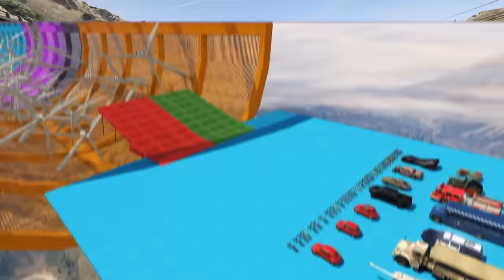SOBREVIVÍ 99 AÑOS como un MONSTRUO MARINO en GTA 5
En este vídeo voy a sobrevivir 99 años como un monstruo marino en GTA 5, algo que será impresionante ya que me iré haciendo cada vez más fuerte, transformándome en diferentes animales como un delfín, cocodrilo, tiburón e incluso el megalodón. También tendremos que ir entrenando y venciendo enemigos cada vez más difíciles. Verán un montón de cosas, desde entrenar en gimnasios, peleas, correr carreras contra motos de agua y otras cosas increíbles, pasando por varios niveles de fuerza entre muchas más cosas.

Espero que les guste el vídeo porque le puse mucho esfuerzo. Los leo en los comentarios para así poder seguir mejorando en este tipo de contenido sobre GTA 5.